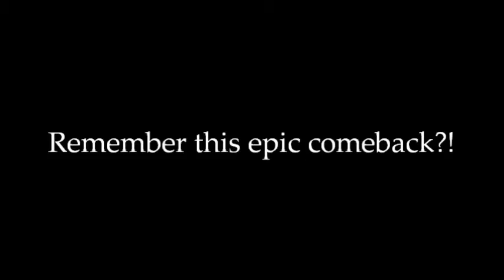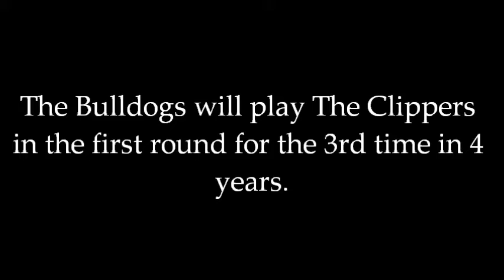Bulldogs vs. Clippers Round 1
The Bulldogs will play The Clippers in the first round for the 3rd time in 4 years.

Song: Taylor Swift - Bad Blood